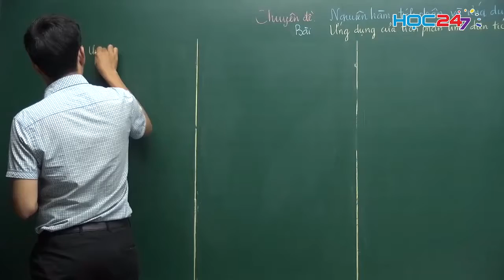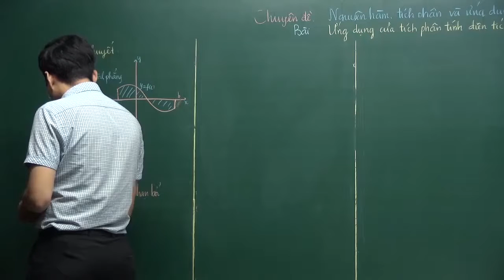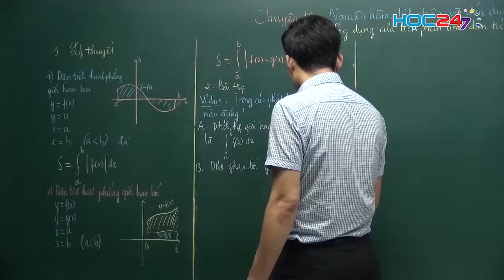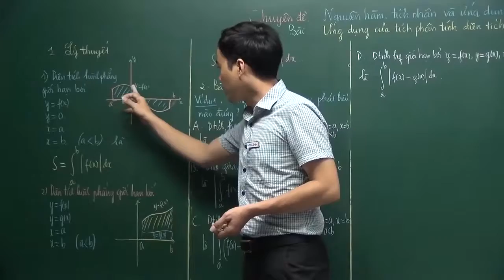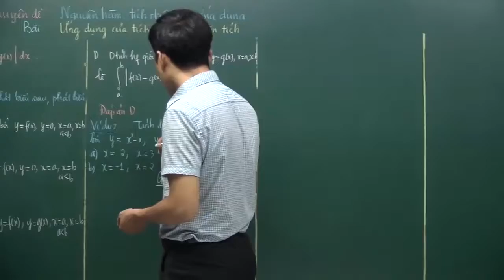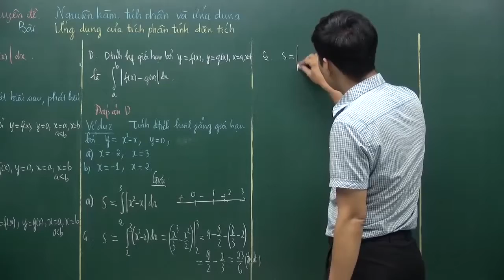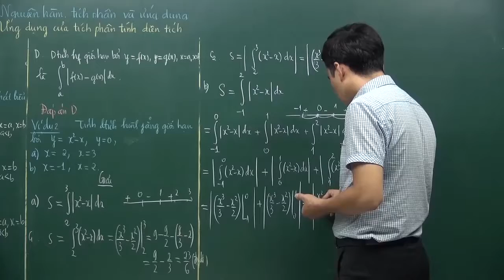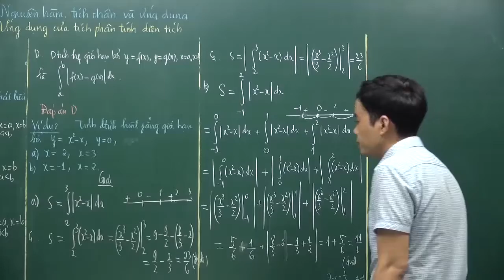[Giải tích 12] C3 - Bài 3: Ứng dụng của tích phân trong hình học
Trong quá trình học tập môn Toán trong chương trình phổ thông, các em đã khá quen thuộc với các phương pháp tính diện tích và thể tích của một đối tượng bằng cách xác định các yếu tố liên quan đến đối tượng như độ dài cạnh, số đo góc,. Sau khi tìm hiểu khái niệm Tích phân các em sẽ được tiếp cận một phương pháp mới để tính diện tích hình phẳng, thể tích của vật thể, thể tích khối tròn xoay chỉ thông qua các hàm số là Ứng dụng tích phân.

Để xem đầy đủ nội dung lý thuyết, ví dụ minh họa, làm bài tập trắc nghiệm Online và tham khảo thêm tài liệu các em truy cập vào